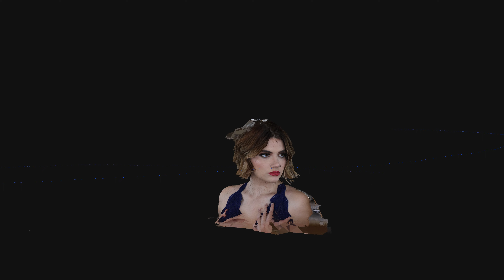3D Light Sculpture of Lovely Dorothy Bosley!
Here is a short video of a 3D Light Sculpture of Lovely Dorothy Bosley!

I used photogrammetry and a custom 3D rig to re-construct the light sculpture.  Although not perfect, it does show Dorothy's face very accurately.

And check out the following links for more information on how it is done with articles that I have written and other tutorial videos.